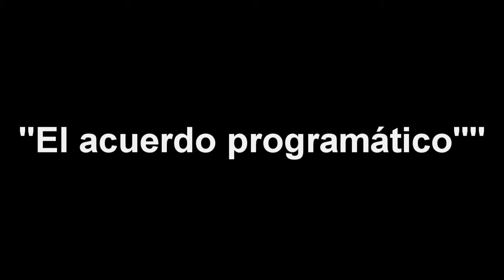El acuerdo programático